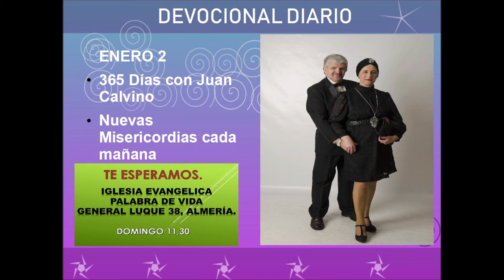Devocional diario enero 2